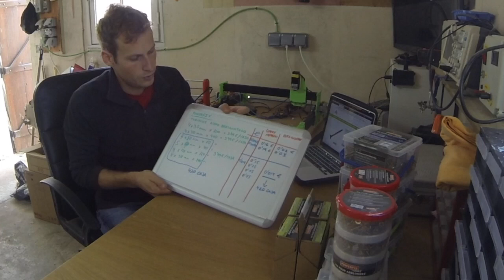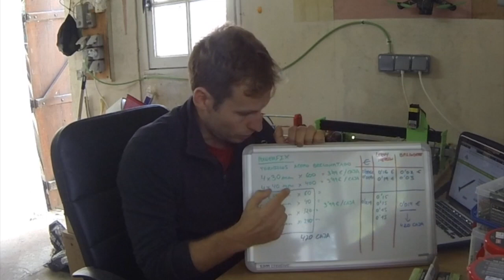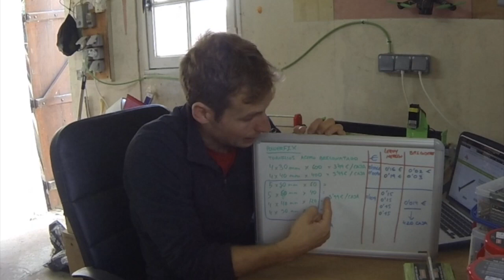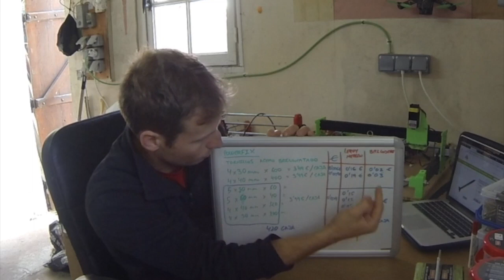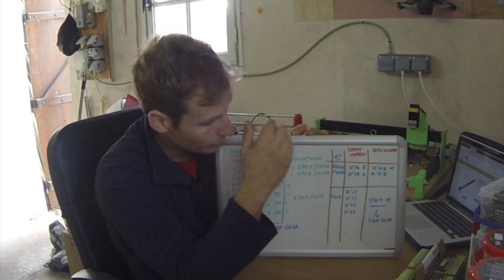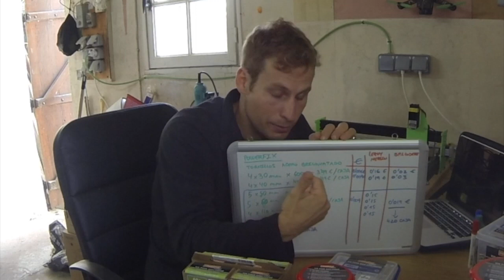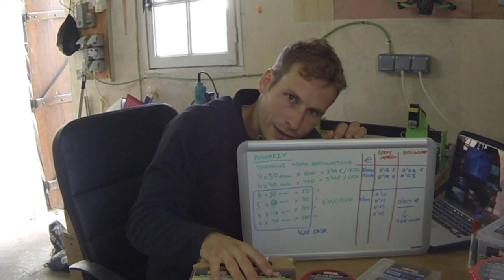POWERFIX - PARKSIDE - Tornilleria de venta en LiDL - ¿Son de verdad económicos? ¿merece la pena?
En este vídeo voy a analizar si de verdad sale rentable comprar la tornillería que vende LiDl, de la marca PowerFix. Cajas de tornillos en grandes cantidades y kits de diferentes medidas. Compararé con Leroy Merlin y Bricodepot, por se las superficies donde más se suele ir.